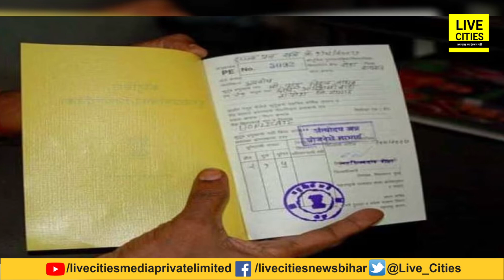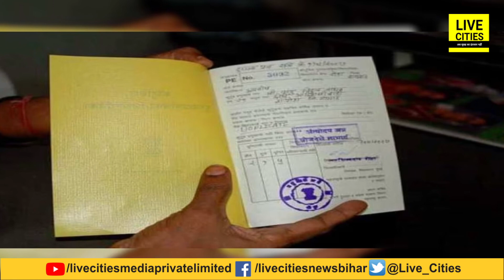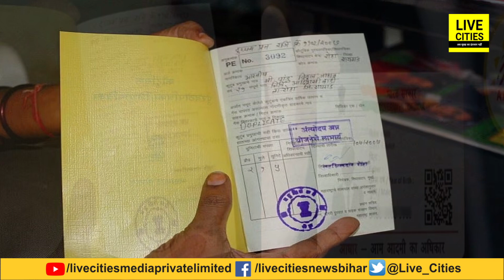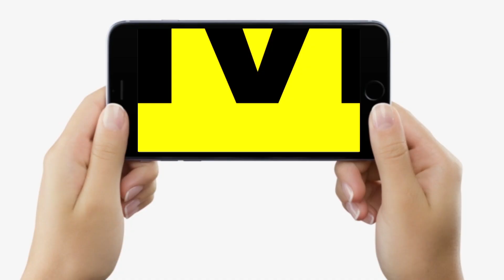Ration लेने वालों के लिए हो सकता है झटका, इस दिन से पहले नहीं किया ये काम तो दाल- चावल मिलना बंद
देखें वीडियो, राशन कार्ड रखने वालों के लिए हो सकता है झटका, इस दिन से पहले नहीं किया ये काम तो दाल- चावल मिलना बंद.